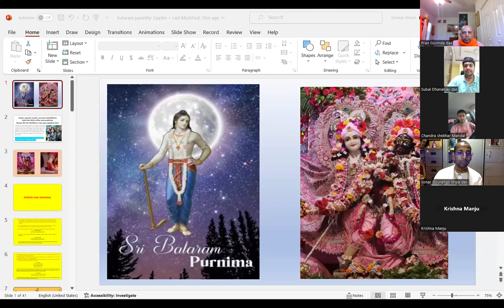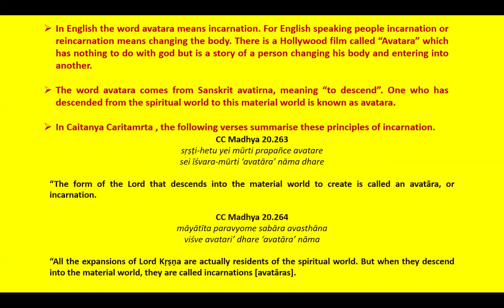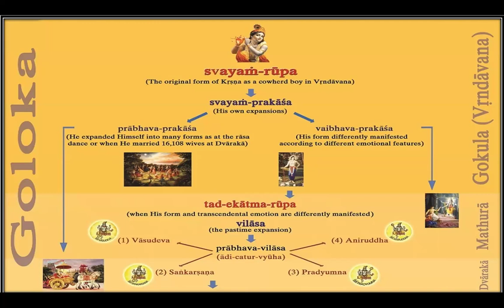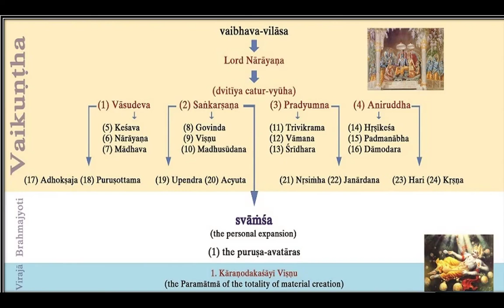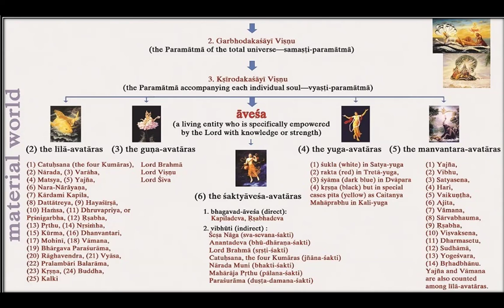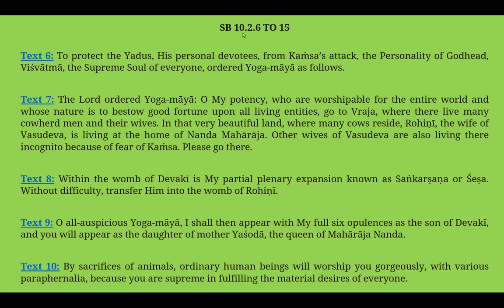How is Lord Balarama the same and different from Lord Krishna?